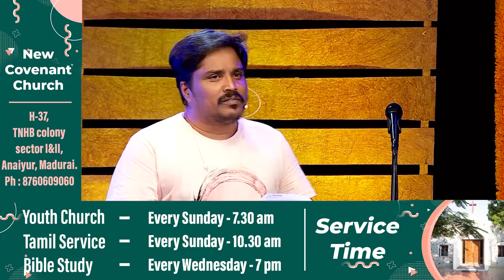"விசுவாசமுள்ள ஜெபம்"(HD) Aug 22nd 2023 Today's Promise with Bro.D.Jestin (DD2789)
முழு செய்தியைக் காண, கீழ்க்கண்ட லிங்க்கை கிளிக்

Bank Account Details:
Bank Name              :  HDFC
A/C Name                :  HOLI FOUNDATION
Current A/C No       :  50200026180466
IFS Code                  :  HDFC0002409
Branch                     :  BYE PASS ROAD
                                      MADURAI

Bank Account Details:
Bank Name              : STATE BANK OF INDIA
A/C Name                : BALU JUSTIN RAJ
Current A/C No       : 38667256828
IFS Code                  : SBIN0013158
Branch                     :  VILANGUDI
                                      MADURAI